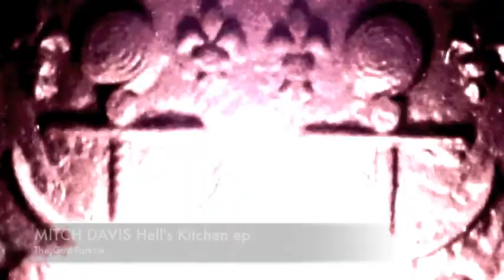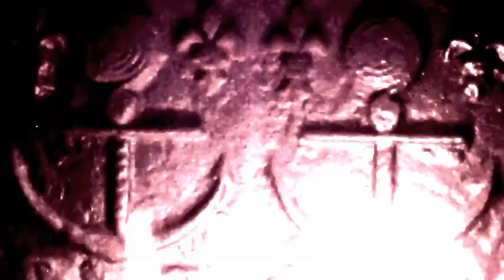MITCH DAVIS~ hells kitchen EP/ the god partical(Rocca's vid edit)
Video painting by Johny Rocca@ Hell's Kitchen